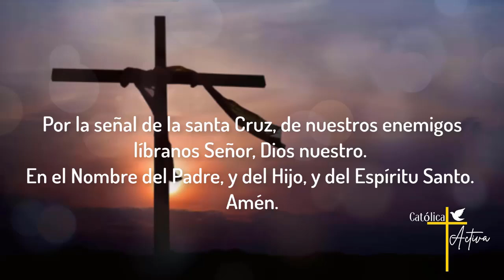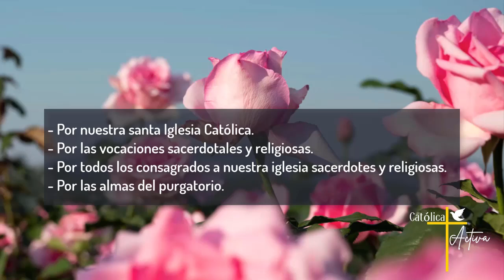🌹 Santo Rosario de hoy - Misterios Gozosos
Santo Rosario de Hoy - Sábado 7 de Septiembre 2024 - Misterios Gozosos.